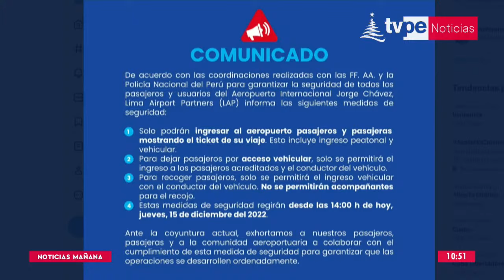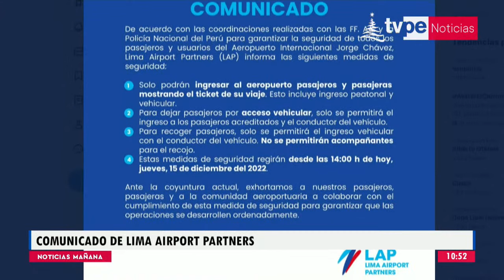Se anuncian restricciones de ingreso al Aeropuerto Internacional Jorge Chávez